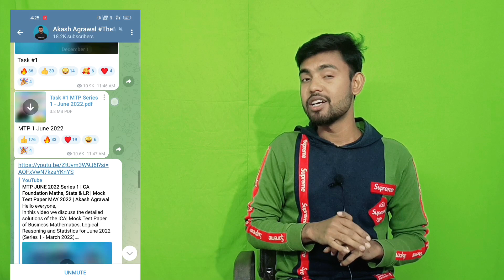CA foundation maths ka 20 se bhi jyada PYQ/CA foundation maths PYQ MTP RTP. How to download PYQ MTP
How to download previous year question of maths of CA foundation exam
CA foundation maths pyq
How to download mtp rtp pyq of CA foundation exam
CA foundation ka previous year question available